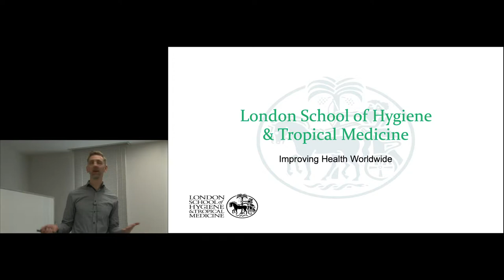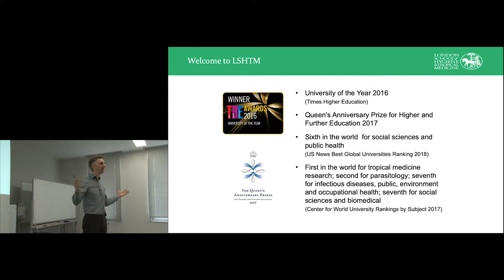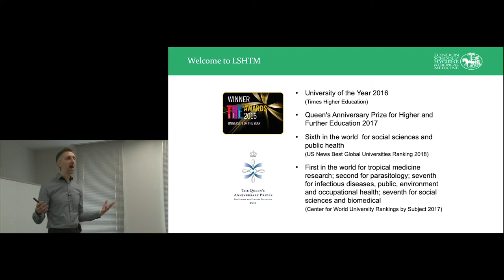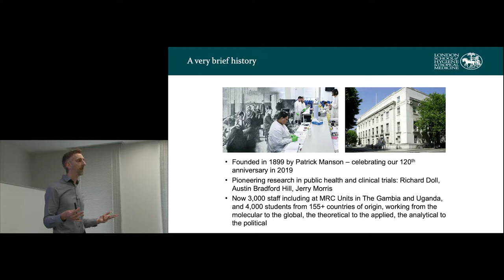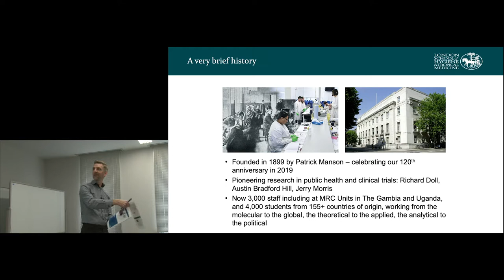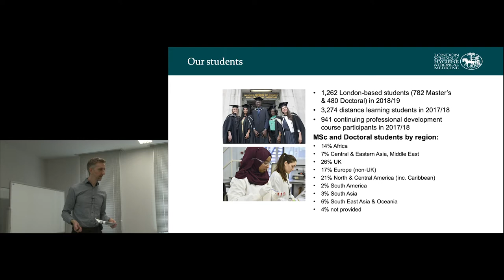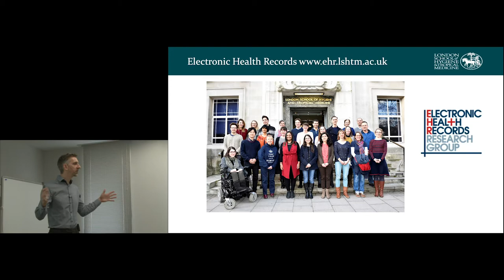Kyoto University "The Effects of Medications" Lecture 1, Prof. Ian Douglas - Chapter1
"The Effects of Medications – how Big Data is Revolutionising Our Understanding" Lecture Series
Lecture 1: "Introduction to Pharmacovigilance,
Pharmacoepidemiology and Risk Management"
Prof. Ian Douglas ( London School of Hygiene & Tropical Medicine )

20,22 March, 2019